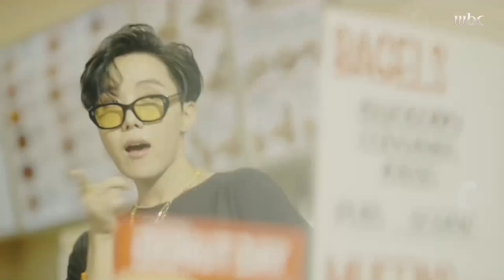من منوعات التاسعة.. أعمال شغب واعتقالات في باريس بعد خسارة باريس سان جرمان أمام بايرن ميونيخ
من منوعات التاسعة.. أعمال شغب واعتقالات في باريس بعد خسارة باريس سان جرمان أمام بايرن ميونيخ، وعودة حذرة لدور السينما في الولايات المتحدة